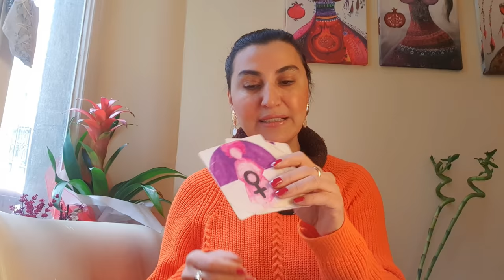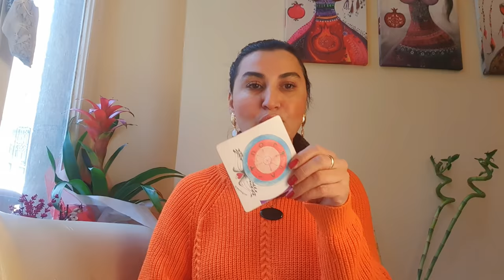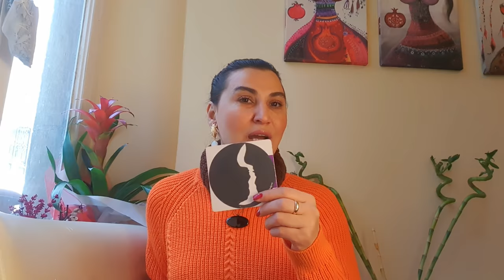30 OCAK 06 ŞUBAT HAFTALIK TAROT YORUMU ilişkinizde hesaplaşma zamanı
00:00 Giriş
00:12 Koç
02:30 Boğa
04:32 İkizler
06:30 Yengeç
08:33 Aslan
09:54 Başak
11:31 Terazi
13:15 Akrep
14:44 Yay
16:22 Oğlak
17:51 Kova
19:44 Balık